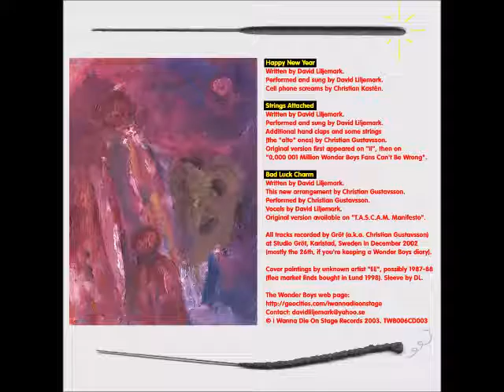The Wonder Boys - Happy New Year EP (2003)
THE WONDER BOYS - Happy New Year EP (released January 2003)
0:00  1. Happy New Year
5:21  2. Strings Attached
7:21  3. Bad Luck Charm
Track 1-3 written by David Liljemark.
New arrangement of 3 by Christian Gustafsson.
DL: vocals on 1, 2, 3. All instruments on 1 (guitar, bass, bell, triangle, trumpet, horn, sparklers, accordion, zither, ghost tube sound machine, toy trumpet, toy harmonica, toy violin, bamboo flute, road sign flute made by Markus Lantto, stringed can, electric toy guitar, music boxes/toys) & 2 (guitar, bass, percussion, hand claps, strings).
Christian Gustafsson: all instruments on 3 (guitars, bass, drums, tambourine) + additional hand claps and some strings (the “alto” ones) on 2.
Christian Kastén: cell phone screams on 1.
Recorded at Studio Gröt, Karlstad, Sweden in December 2002 (mostly the 26th).
Original version of track 2 first available on “II”
Original version of track 3 available on “T.A.S.C.A.M. Manifesto”. Cover paintings by unknown artist “Eivor E”, possibly 1987-88 (flea market finds purchased by DL in Lund 1998).